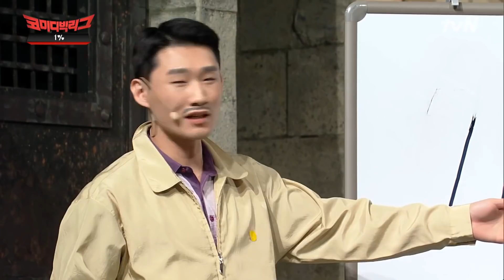둘만 붙으면 핵잼 보장이지... 매력있어? 심쿵했어? 장도연x양세찬 1% 속 케미 모아보기#highlight#코미디빅리그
Comedy Big League EP.386